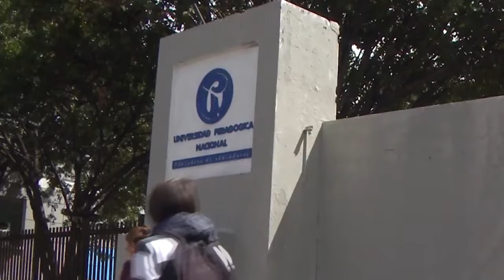Historias con Futuro: Egresados